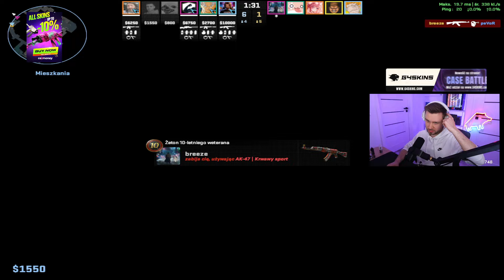Emeritos Banditos vs Spitfire MAP: INFERNO | ESEA OPEN